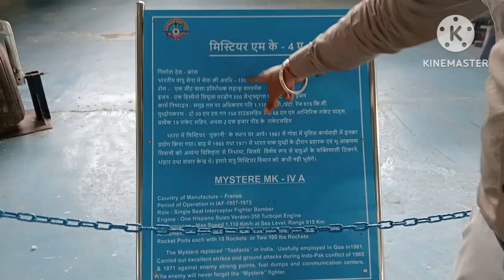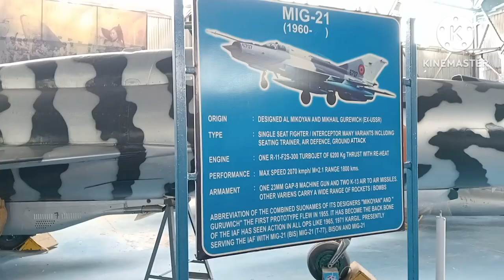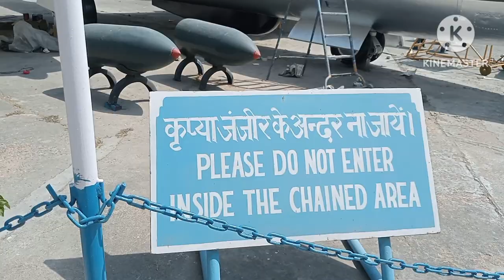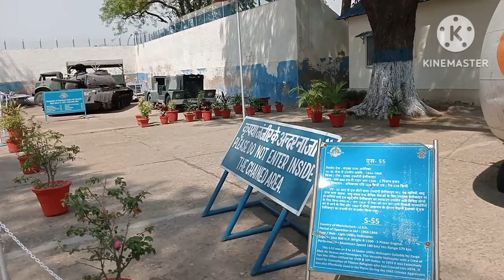today go to Indian Air force